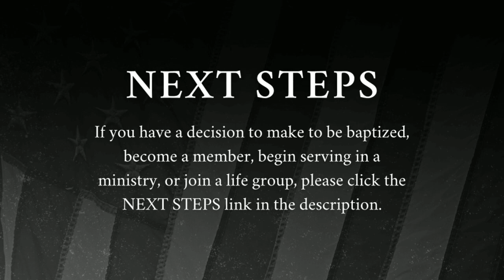A Time to Remember | Mark Grayless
Remembering brings growth. Whether you remember yourself or someone else, remember what God has in store for your life and what He is doing, and will do.

NEXT STEPS
If you have a next step you would like to take, go

WE’RE OPEN
We’re continuing to monitor guidelines and best practices for gathering safely. Learn more about everything we're doing to keep you safe and how you can help by using hand sanitizer, washing your hands often, and more.